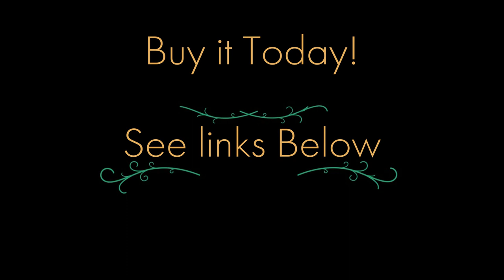Nightfall New Custom Artwork by East Coast Artist Justin L, Acrylic Painting on Canvas,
New Nightfall custom artwork by east coast artist Justin L.
Ebay Store lots of cool stuff
My Crypto Wallet: 17gnwiY7ALWUkqHuWcrwhYSY4gBSMXwZfU